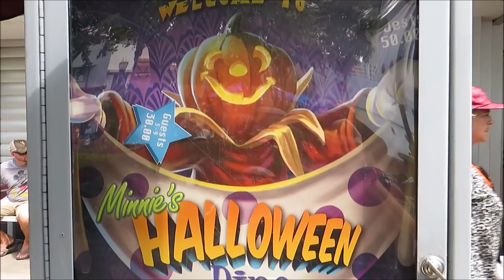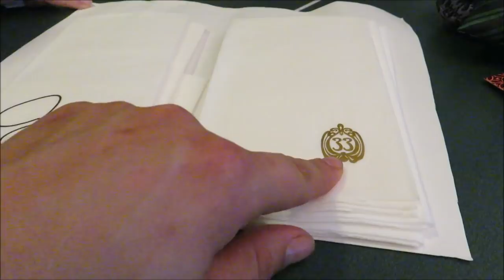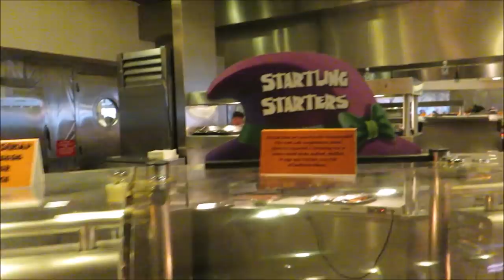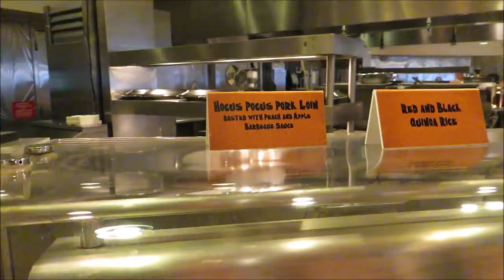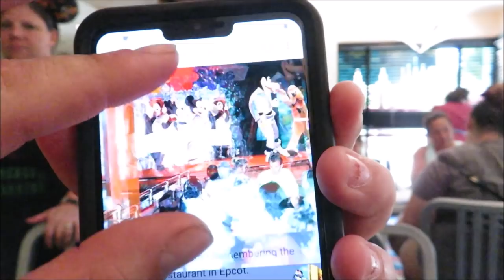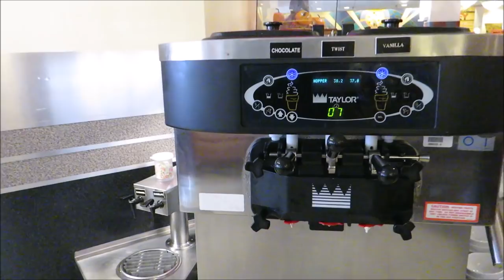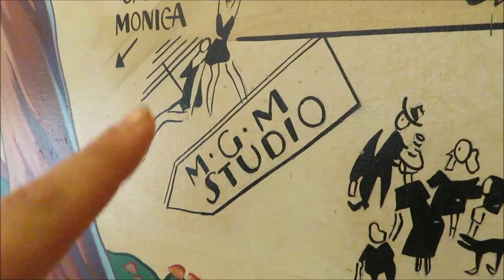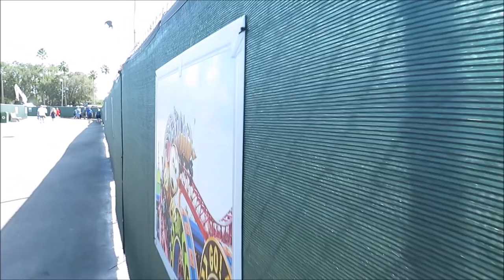Minnie's Halloween Dine at Hollywood & Vine!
today we head to Hollywood Studios with our friends to do something weve never done before! Hollywood & Vine for Minnies Halloween & Dine!

PagingMrMorrow